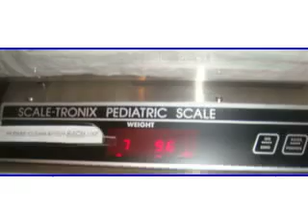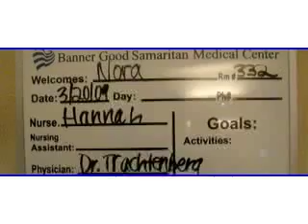NACIMIENTO GAHEL GRANDA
NACIO EL HOSPITAL GOOD SAMARITAN EN PHOENIX ARIZONA A ESO DE LA 1:00 AM, Y PESO 7.9 LBS. Y BIEN DESPIERTOTE.